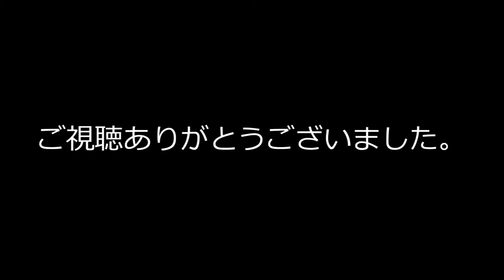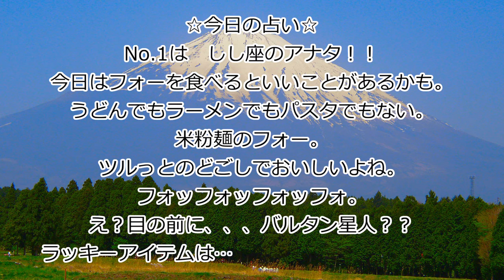【 RLch×CANDYROPE 】＝芸術の秋＝10月21日【 あかりの日 】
どれがきれいかな。

twitterはこちら！

≪CANDYROPEとは≫
何もしないのもなんだから、
毎日24時に記念日動画配信中！！